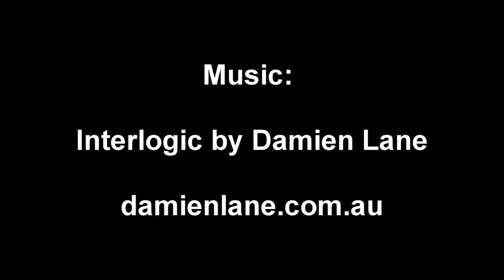Blue-spotted flathead SE Australia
Video of blue-spotted flathead collected using baited remote underwater video on the South Coast of NSW, Australia.

This video is an additional file in the scientific pager - Active acoustic tracking suggests that soft sediment fishes can show site attachment: A preliminary assessment of the movement patterns of the blue-spotted flathead (Platycephalus caeruleopunctatus). Published in the Journal of Animal Biotelemetry in 2016.